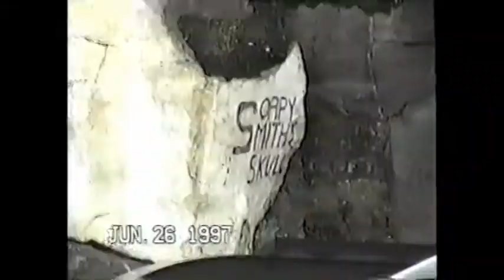1996 06 Alaska Iceburgs and Fishing